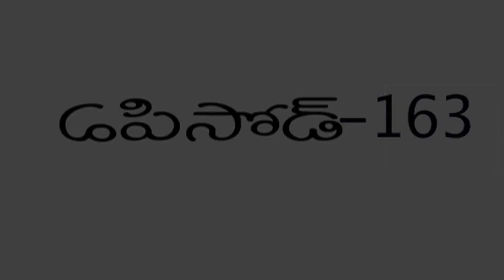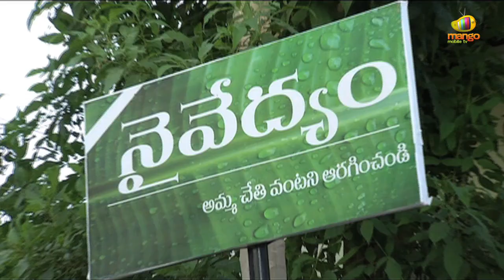Edureetha Serial - Episode 163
Edureetha is the emotional journey of a family that strives to live for a better tomorrow. Raja is a native boy whose world revolves around his mother and his two sisters. Raja's older sister struggles to make a living but she manages to get a decent education for her brother. Raja works part-time as a bartender to ease his sister's burden but decides to quit when he tops his IIT exam. On his last working day, a group of drunk miscreants  Raja when he refuses to serve them alcohol and the story dramatically shifts to a flashback, when Raja's father was alive and they were happily living in their hometown. The audience gets to see what exactly happened to Raja's family that leads them to this unfortunate situation.